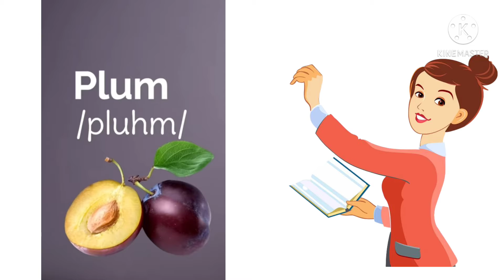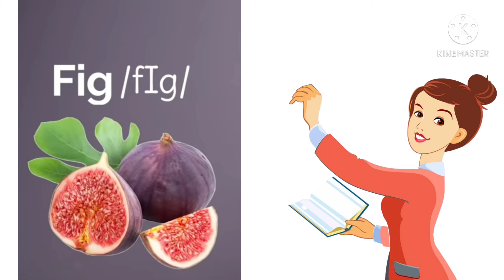Fruits Name | Learn Pronouncitation of Fruits Name in English Grammar | Hindi Meaning of fruits